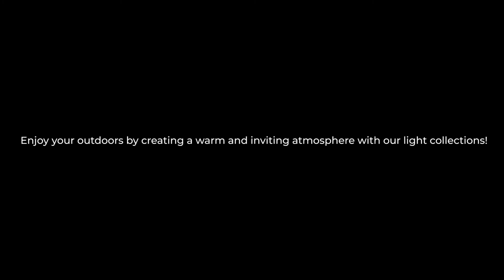EMU - Design lamps for outdoor spaces